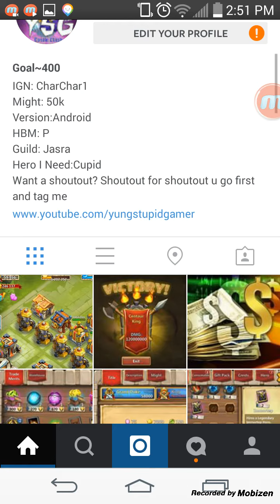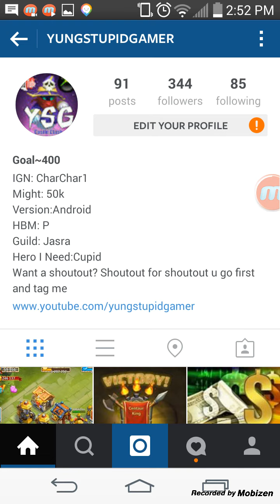My New Social Media Page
what site do i need to make a page on next? Facebook or Twitter?